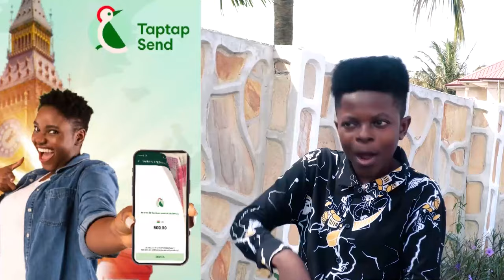At 26years i have slɛpt with over 80 women and have the Ballon d'or in Sex positions